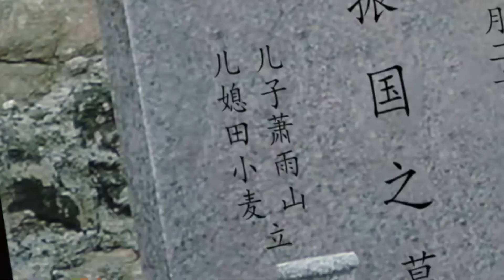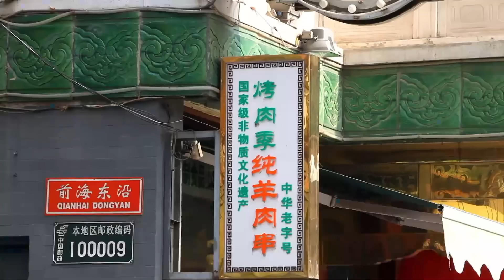【Full Movie】丈夫出軌，怎料妻子要求和丈夫分居，丈夫抱住妻子痛哭懺悔 💨2024ChineseDrama​